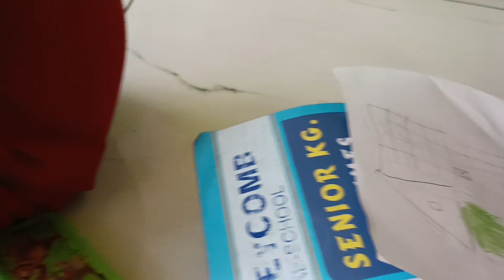Art n craft